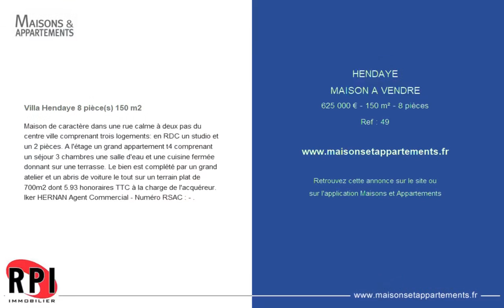HENDAYE - MAISON A VENDRE - 625 000 € - 150 m² - 8 pièce(s)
Référence : 49

Villa Hendaye 8 pièce(s) 150 m2

Maison de caractère dans une rue calme à deux pas du centre ville comprenant trois logements: en RDC un studio et un 2 pièces. A l'étage un grand appartement t4 comprenant un séjour 3 chambres une salle d'eau et une cuisine fermée donnant sur une terrasse. Le bien est complété par un grand atelier et un abris de voiture le tout sur un terrain plat de 700m2 dont 5.93 % honoraires TTC à la charge de l'acquéreur. Iker HERNAN Agent Commercial - Numéro RSAC : - .

Cette annonce vous est proposée par l'agence RPI CONTACT IMMO

|2617222|